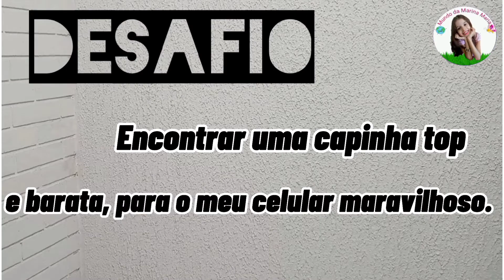DESAFIO: ESCOLHER UMA CAPA PARA O CELULAR QUE GANHAMOS, GASTANDO POUCO❤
Oi amores, tudo bem?! Desafio de hoje, escolher uma capa para o celular que ganhamos, gastando pouco.

          ❤Um xerooo amo vocês❤